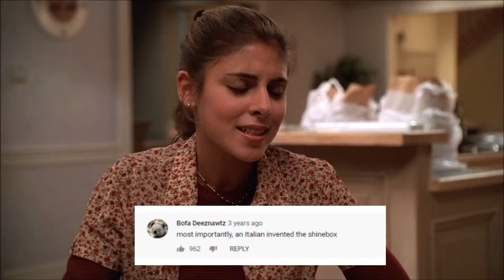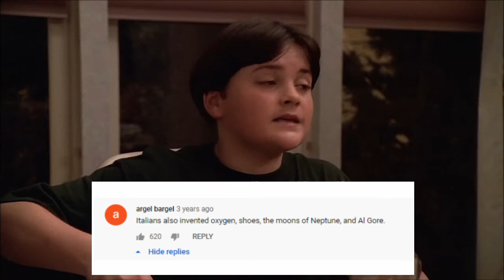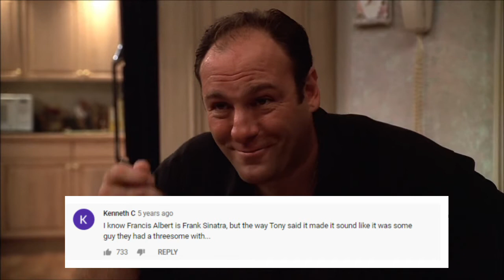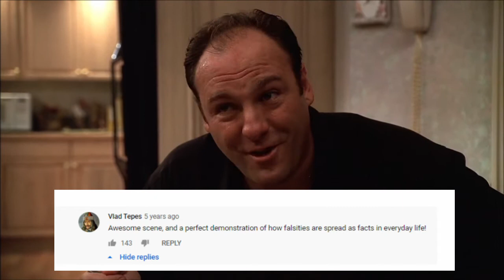The Sopranos -My Italian dinner night.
Real Italian wise man should discuss his ethnic success.